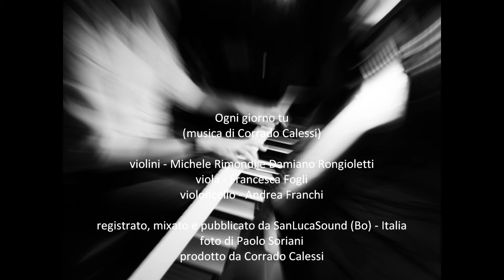Ogni giorno tu (C. Calessi)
Ogni giorno è un giorno nuovo.

Ogni giorno tu
musica - Corrado Calessi
pianoforte - Corrado Calessi
violini - Michele Rimondi e Damiano Rongioletti
viola - Francesca Fogli
violoncello - Andrea Franchi

registrato, mixato e masterizzato presso lo studio SanLucaSound - Bologna (Bo) - Italia
foto di Paolo Soriani
prodotto da Corrado Calessi